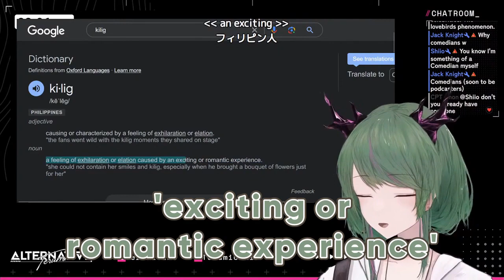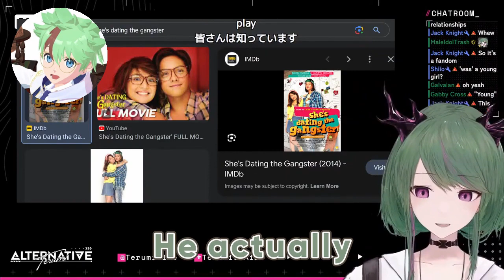【CLIP】Terumi's Favorite Love Team Breaks Up (Kathniel)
Video by @RBC_Shiio

After my life unceremoniously ended from a car accident, I was reincarnated into another world. Luckily, thanks to my experience and shrewd negotiation skills, I was able to easily land a job as a Guild Receptionist at the local guild office.

Is it possible to make a living in this new world while being a idol?!

»»- 　Stream Chapters　 -««
0:00:00 Loading

»»- 　Hashtags　 -««
Oshi Mark 🏵️
Livestream
Memes
Fan Art
NSFW
Fan Name "Koibito" 「小い人」

1. Be kind to both me and the other viewers.
2. If someone's trying to act up, just ignore + report + block them.
3. Try not to talk about topics unrelated to the stream.
4. Don’t bring up other streamers unless I've mentioned them myself.
5. Avoid talking about me in other streams.
6. Feel free to chat before the stream starts. There's no problem in a little water cooler chat.
7. Any language is fine, translation is encouraged.

»»- 　Credits　 -««
dova-S
Peritune
Irasutoya